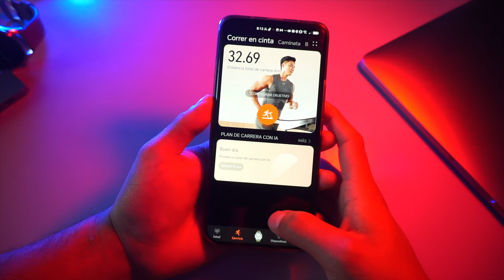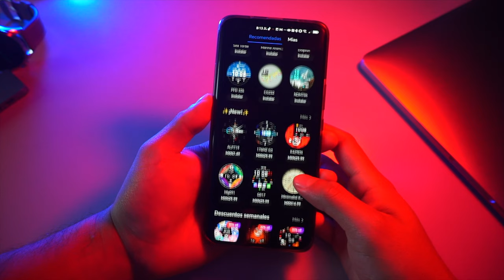¿Cómo es tener un Huawei Watch GT4? | Review